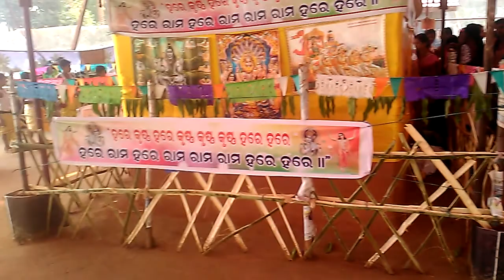ଅଷ୍ଟପ୍ରହରୀ ନାମ ଯଂଜ୍ଞ ତାରାଗାଁ //Taragam ashta pahar naam jangya//Desia music